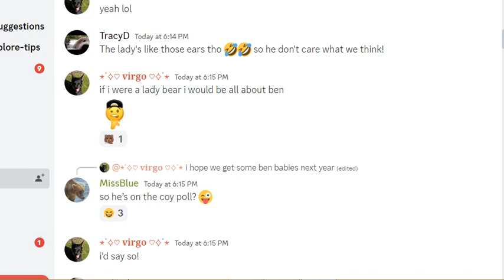The awesome 299 KRV Explore.org 10/21/23